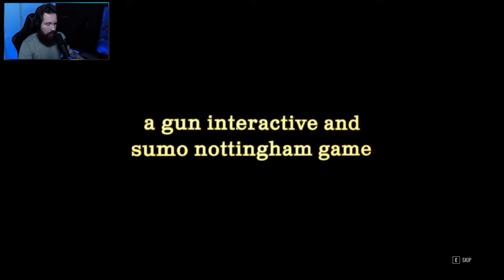🔴 Escaping with Subscribers!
Thanks for being part of our awesome gaming family! 🎮